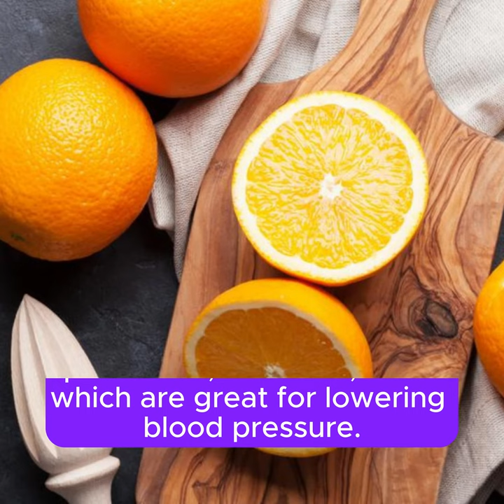4 Orange Superfoods for Lowering Blood Pressure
🍊 Oranges are not only delicious, but they are also packed with Vitamin C, potassium, and fiber, all of which are great for lowering blood pressure.

🍊 Sweet potatoes are another orange superfood that can help regulate blood pressure due to their high potassium content.

🍊 Carrots are not just good for your eyesight, but they also contain antioxidants and fiber that can help lower blood pressure.

🍊 Pumpkin is a great source of fiber and potassium, both of which are essential for maintaining healthy blood pressure levels.

🍊 Incorporating these orange superfoods into your diet can help you manage your blood pressure and improve your overall health.

🍊 So next time you're at the grocery store, be sure to pick up some oranges, sweet potatoes, carrots, and pumpkin to support your heart health!